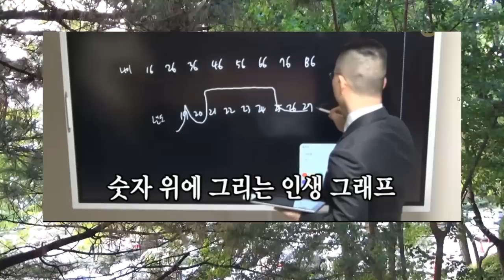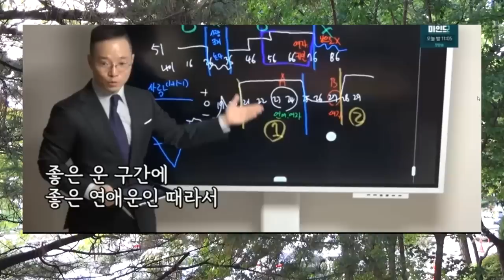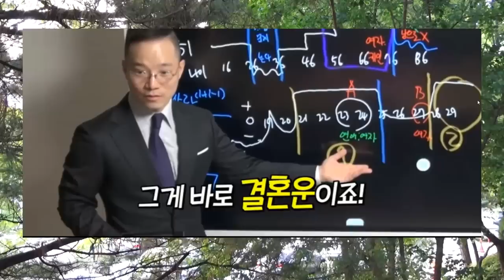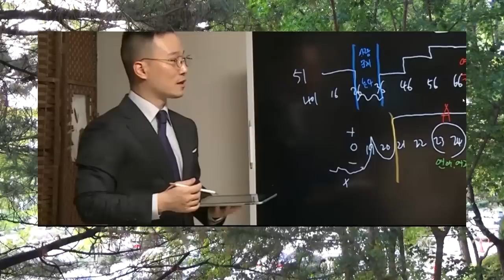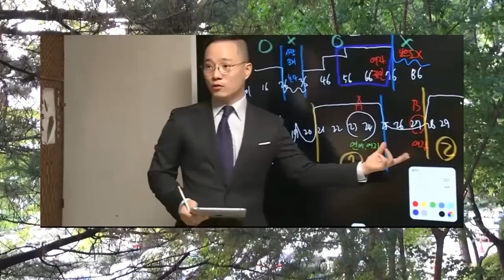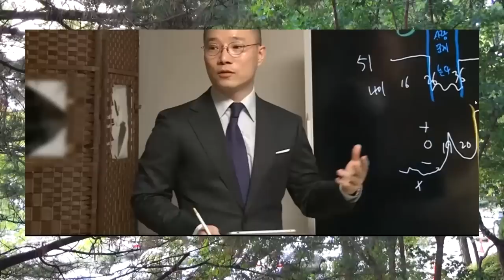이상민 미운우리새끼 소개팅 이후.. 소개팅녀 만나더니 결혼하게 될 시기까지 점쳤다